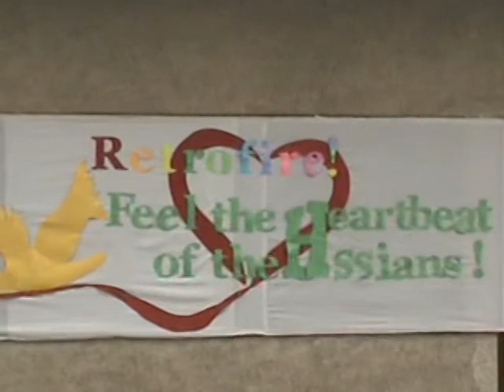Hope's Field Demo during HSS School Fair 08